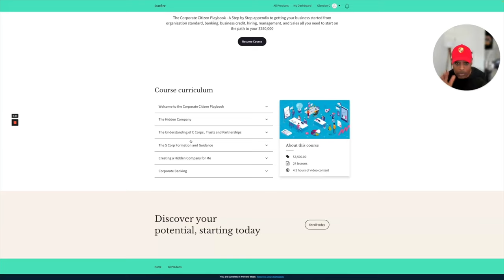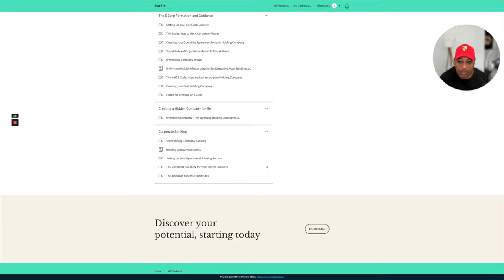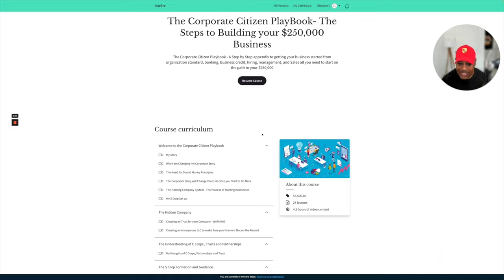Time to get in Grind Mode The Power of a Working Sprint for Business and Life